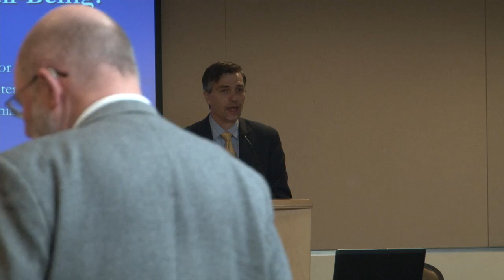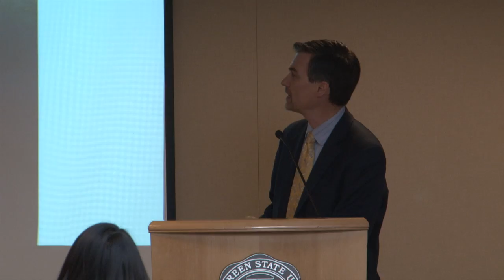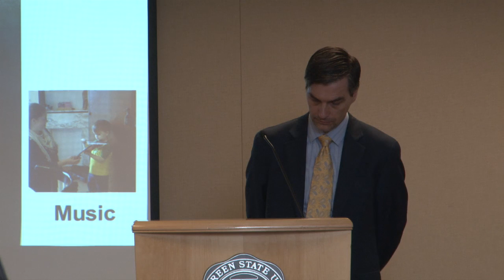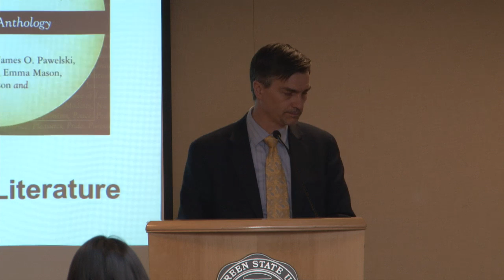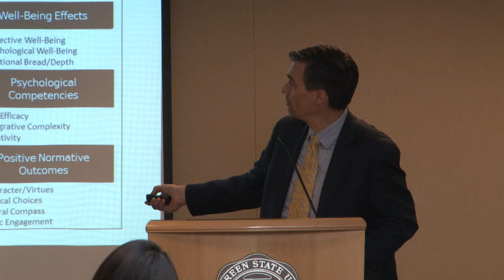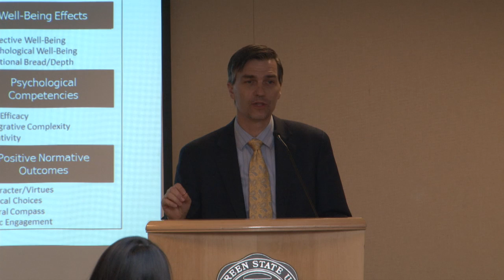An Event Honoring the Scholarly Contributions of Professor Kenneth Pargament - Carrie Doehring